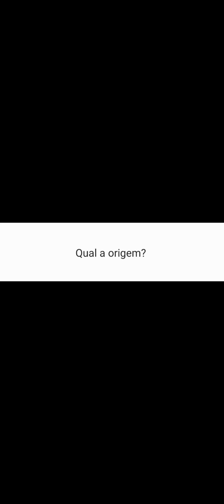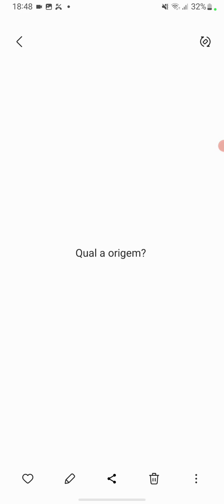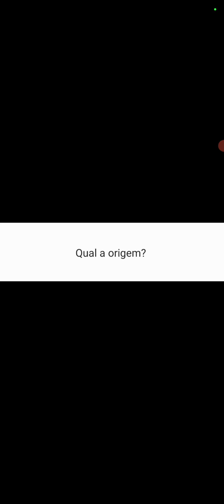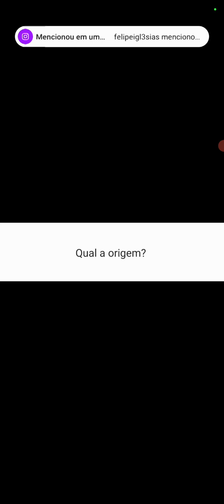qual a ORIGEM do termo "alienígena"? você sabe?